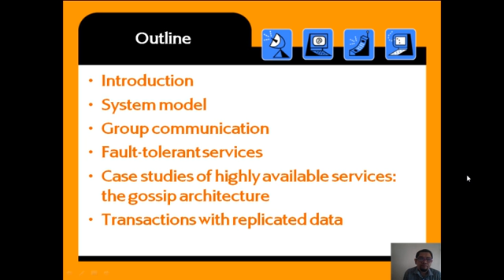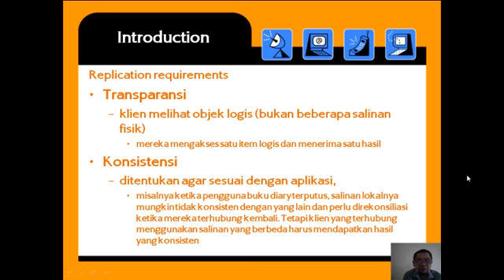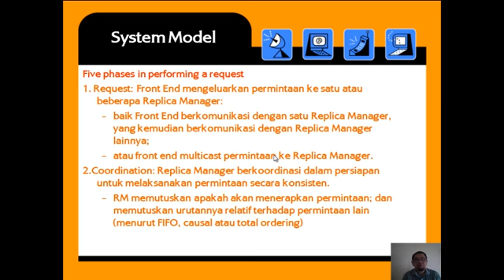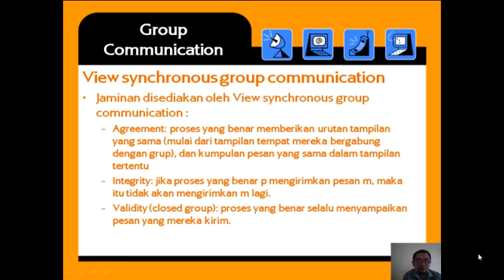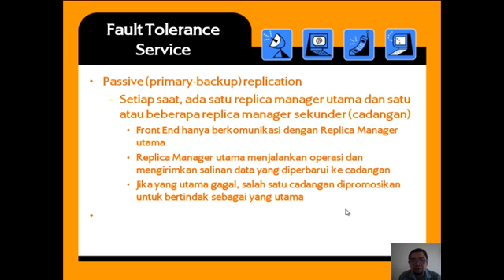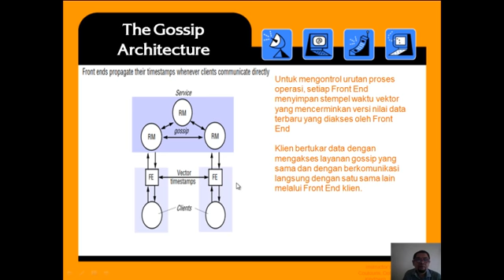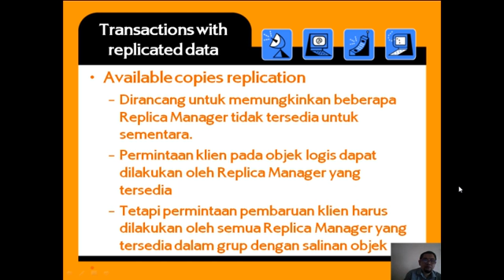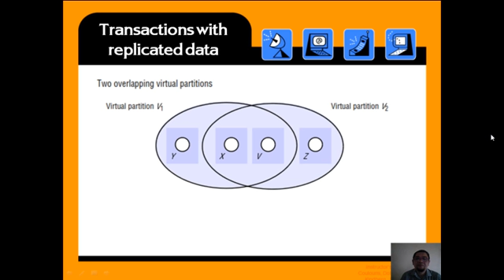Lecture 9 - Replication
Ref:
Distributed System : Concept and Design (George Coulouris, Jean Dollimore, Tim Kindberg – Addison Wesley)
Distributed Systems: Principles and Paradigms (Andrew S. Tanenbaum & Maarten van Steen Prentice Hall)